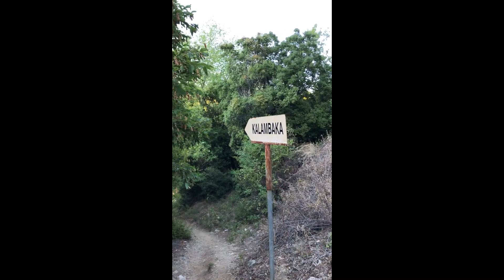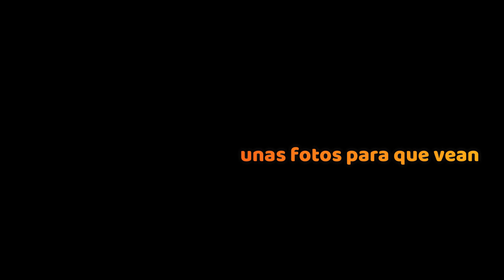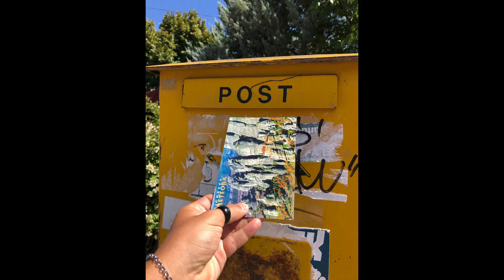EL MEJOR SUNSET DEL MUNDO - Meteora, Grecia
👇 Gracias por leer la descripción👇

LUGAR MÁGICO

🔸 Viaje de dos días en los Monasterios de Meteora. El mejor sunset entre las montañas. Caminata de pueblo en pueblo Kalambaka y Katraski. Y excelentes recuerdos! ;)

🔸 Si no vieron alguno de estos VIDEOS, les dejo todos los links aquí debajo para que puedan disfrutar los que más les gusten!